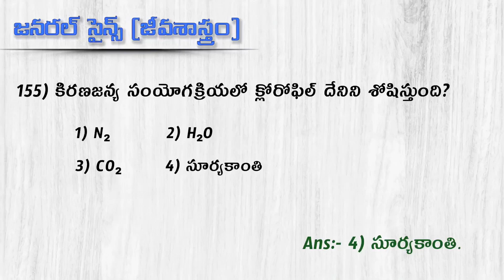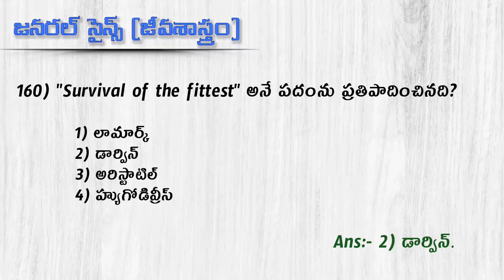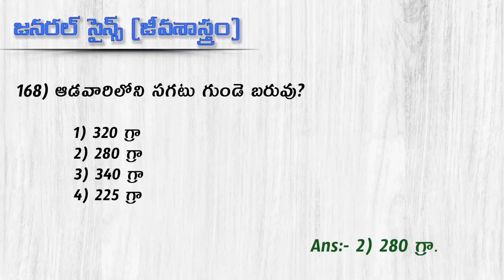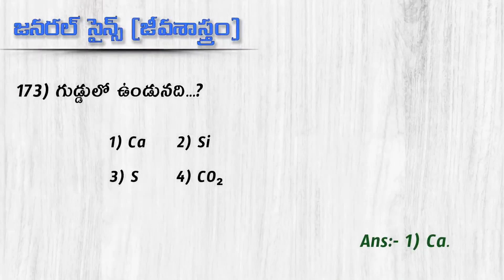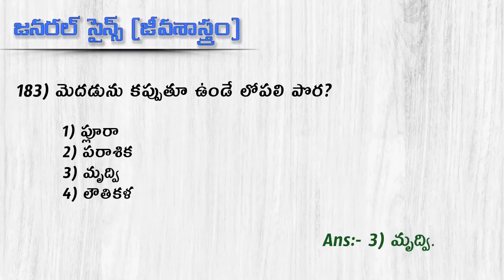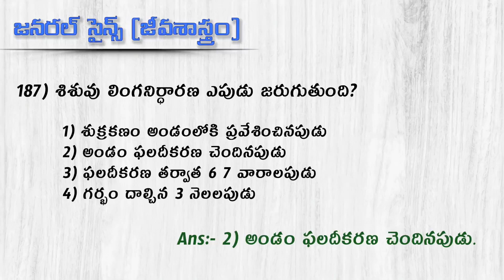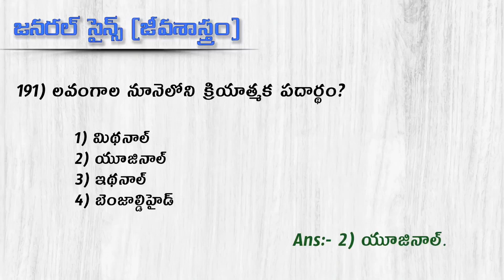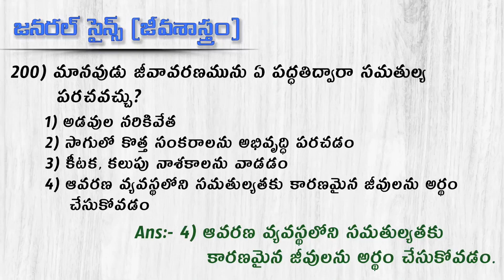జీవశాస్త్రం ప్రాక్టీస్ బిట్స్- 4//General Science Biology Important Top - 50 Practice Bits in Telugu